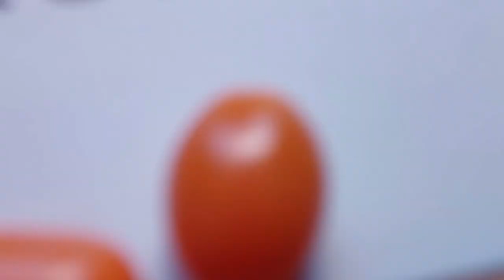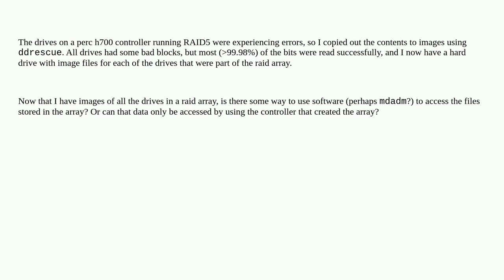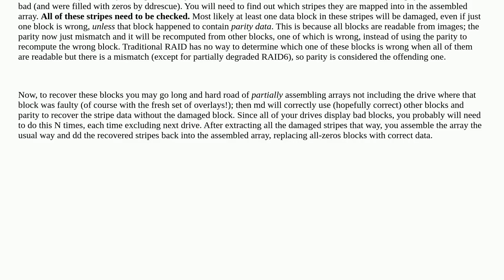Access data from drive images of raid drives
A special thanks goes out to the community

  raid5 hardware-raid dell-perc